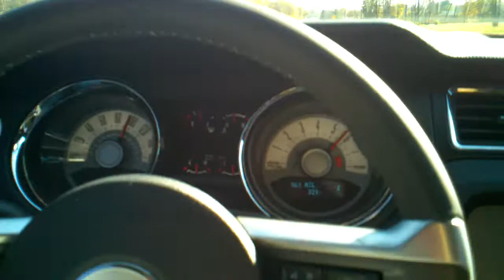2011 5.0 Mustang GT/CS driving dashboard view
2011 Mustang 5.0
dashboard view